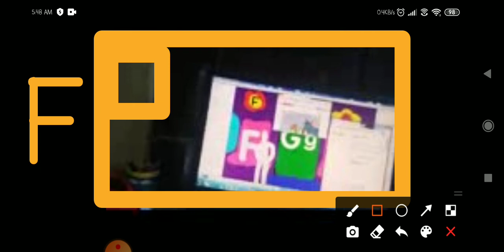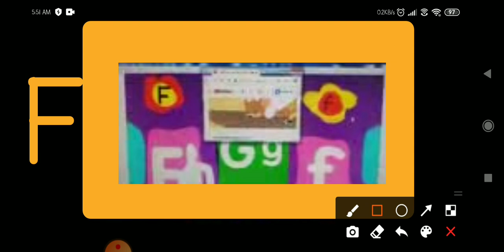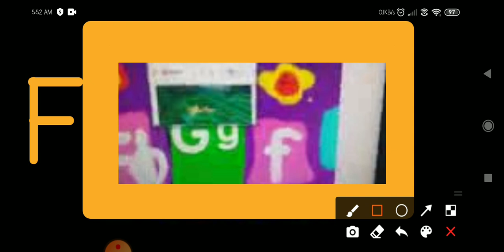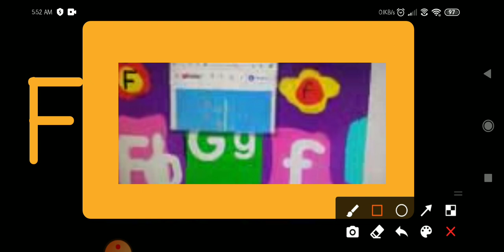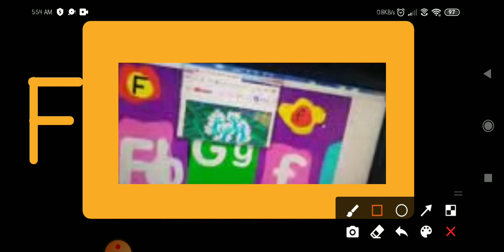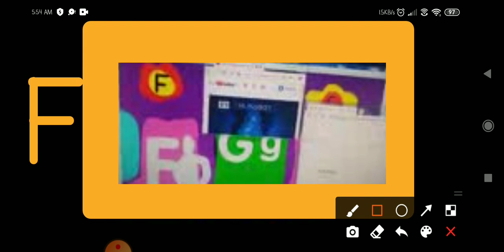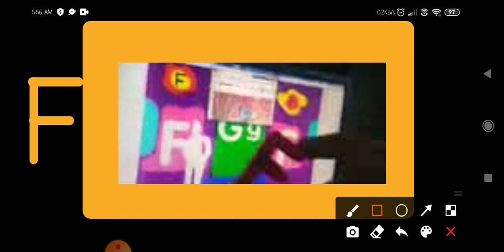The Alphabet Laptop Go To The Subway Letter F Part 12 In Hindi